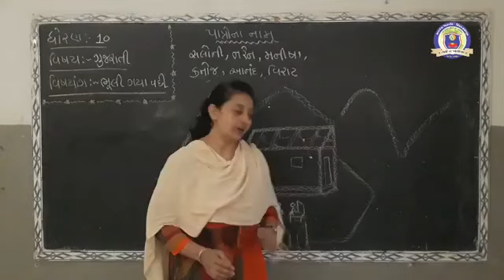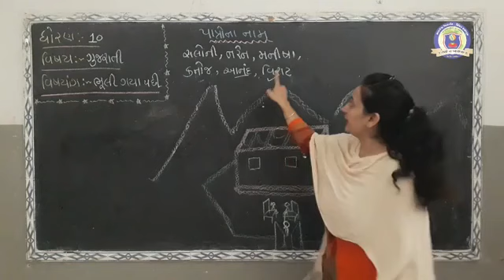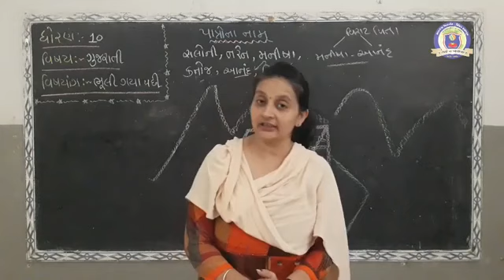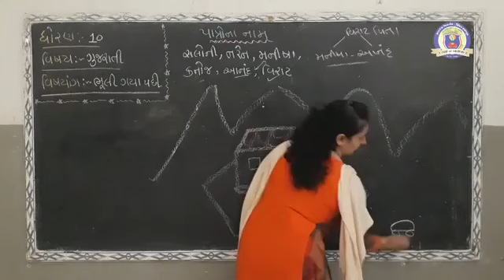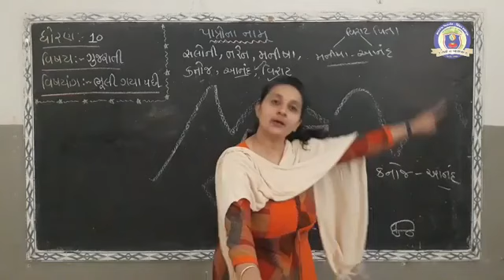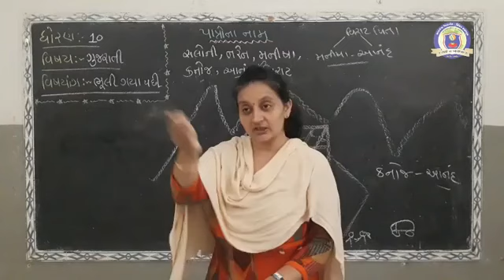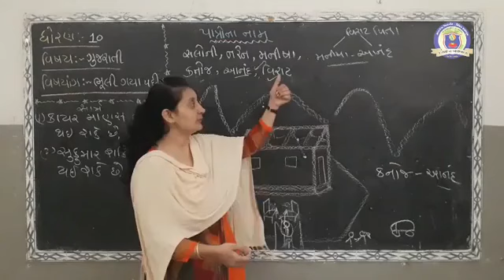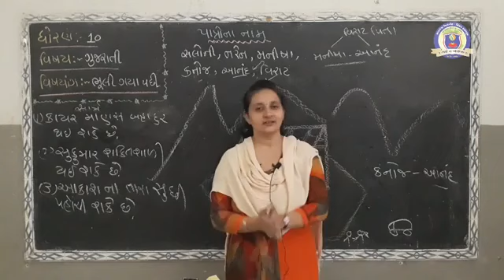STD 10 GUJARATI CH 4 BHULIGAYA PACHHI-SAMAJUTI L 2